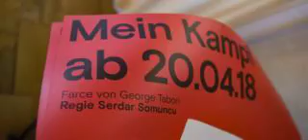Deutsche Fylfot Card Row As Nazi Act Opening In Konstanz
Prosecutors gave the go-ahead for Friday's premiere despite complaints over a free ticket promotion.